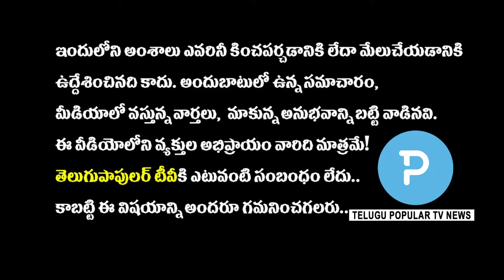Undavalli Arun Kumar super powerfull words about pawan kalyan | Telugu Popular News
రెండు చోట్లా ఓడిపోయిన తరువాత కూడా..
 పవన్ కళ్యాణ్ గారు తీసుకున్న నిర్ణయం ..
ప్రెస్ మీట్ పెట్టి మాట్లాడడం .. గ్రేట్
ఉండవల్లి అరుణ్ కుమార్